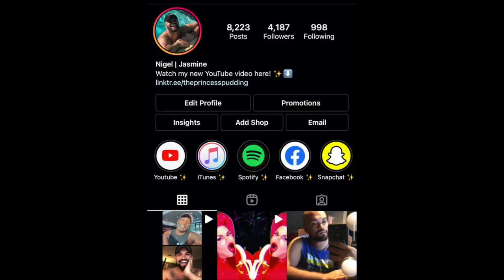FORESTELLA - Nella Fantasia REACTION!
MY YOUTUBE GEAR:

PINK CUTE MOUSEPAD
POP FILTER